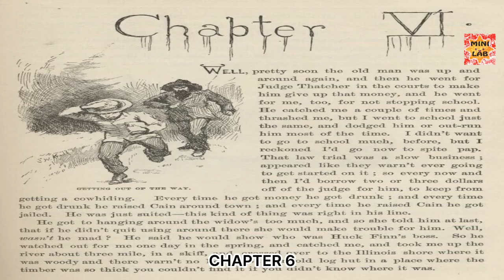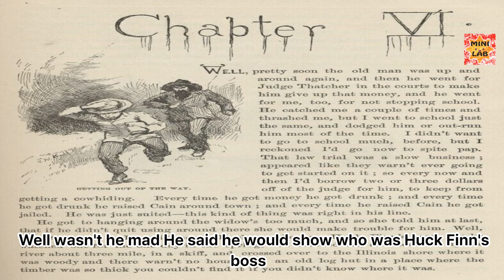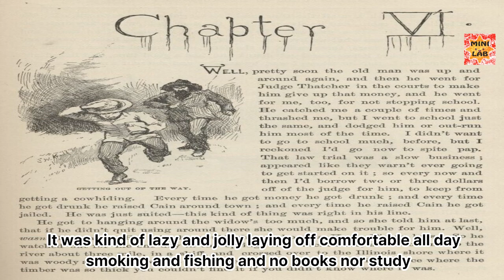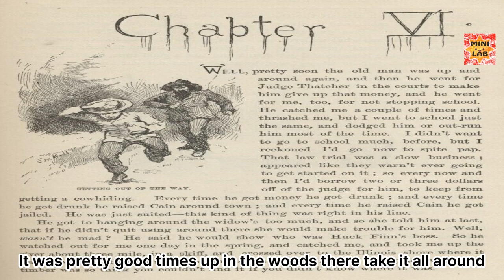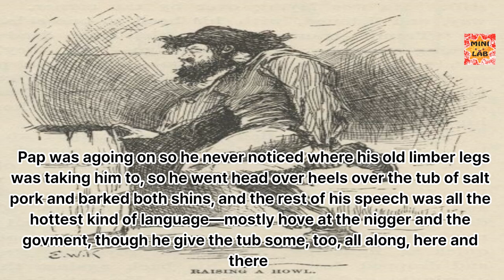[listen English]Adventures of Huckleberry Finn chapter 6